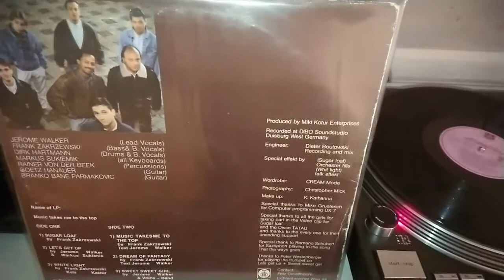Jerome Walker And The Zoom Band / Sweet Sweet Girl / 1987 PGP RTB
Yugoslavia